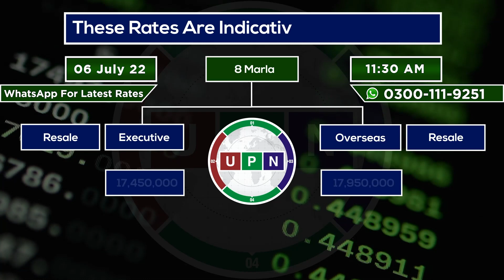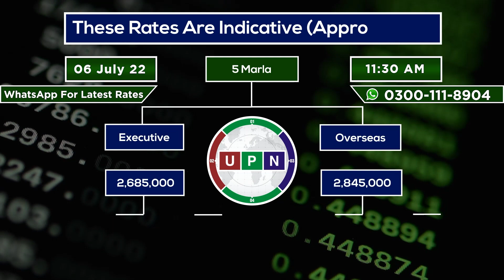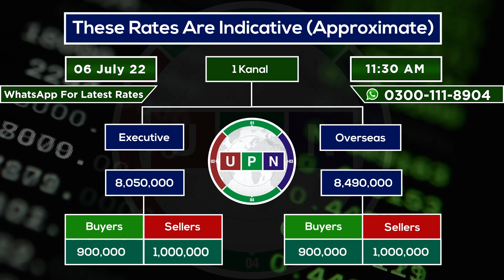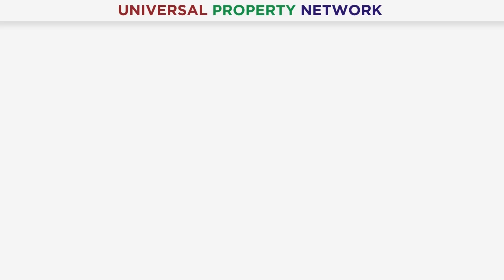Lahore Smart City Daily Rates Update | New Rates | Current Market Trends | 6th July 2022